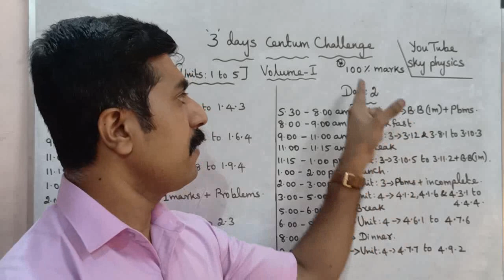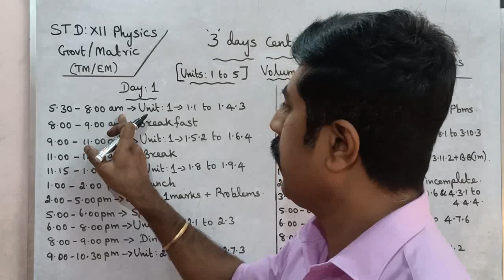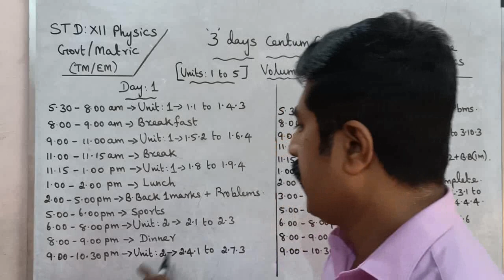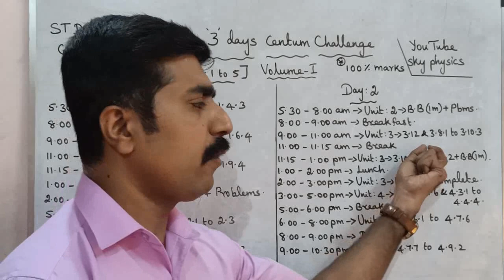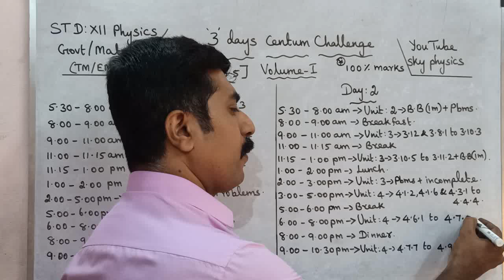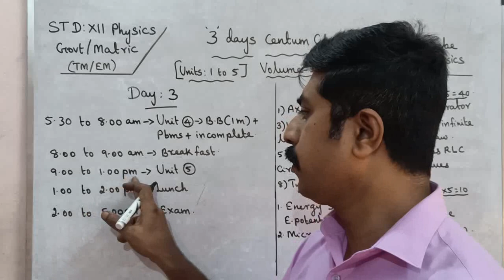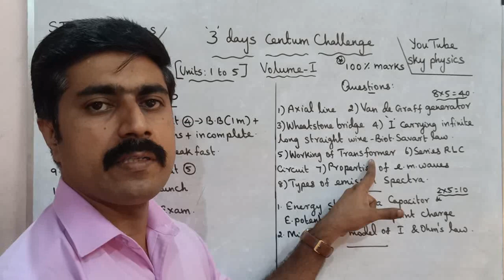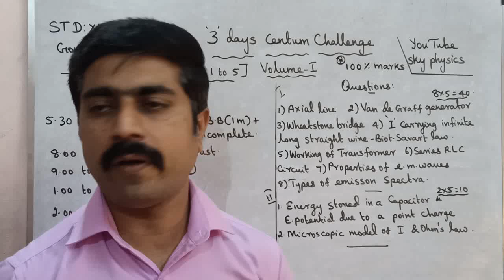3 Days centum challenge|Exam|12 Physics|Volume 1|Govt & Matric|Tamil|sky physics